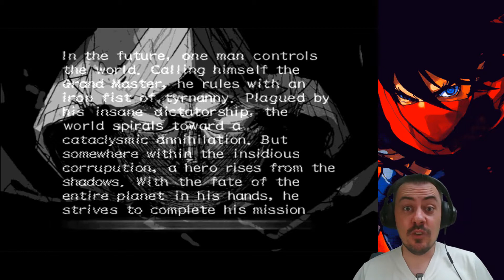Retour en arrière #212 - Strider 2 [ARCADE]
Après une version de US Gold, que nous allons oublier très vite, Capcom décide de reprendre les choses en main et de sortir une vraie suite à son jeu (près de 10 ans après tout de même).
Strider 2 déboule donc dans les salles d'arcade avec une réalisation vraiment bluffante.
Personnages 2D dans des décors 3D en mouvement, une action rapide et sans temps morts, des boss nombreux et impressionnants...
Franchement le premier était déjà bien mais là on passe un cran au-dessus.

Nous allons donc voir le premier niveau ensemble histoire de vous montrer à quel point ce jeu est une petit pépite.

Code parrain Shadow : SBA7EF7K

-7% sur votre première commande avec le code PSYKOSEB